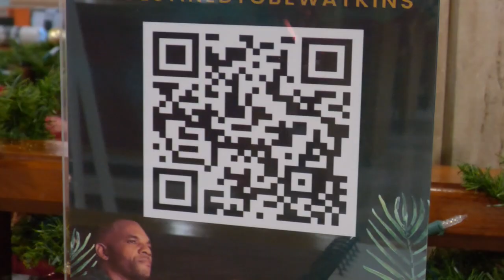I say I do! The Watkins joined together as one.